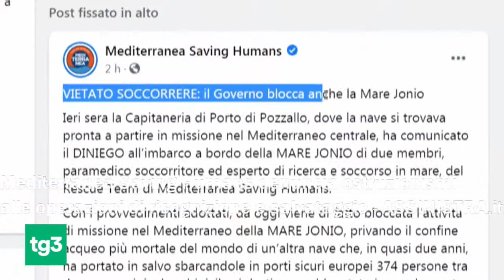Mediterranea Saving Humans denuncia ostruzionismi alle operazioni di ricognizione e salvataggio.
Mediterranea Saving Humans denuncia ostruzionismi alle operazioni di ricognizione e salvataggio delle ONG - TG3,  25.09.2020 - ASSINISTRA.it